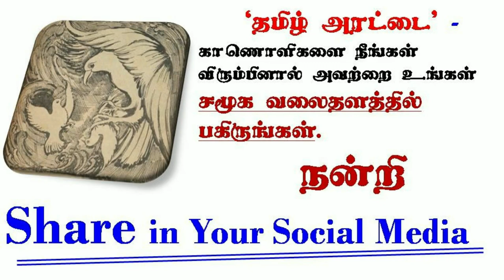Ponniyin Selvan - 23 / Part 1 // [ பொன்னியின் செல்வன் ] writtern by Kalki AUDIO